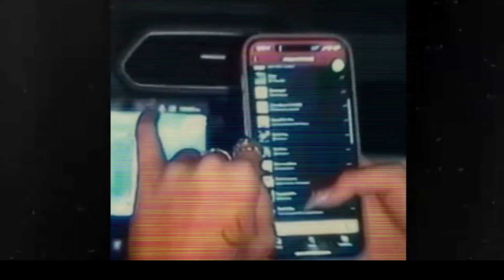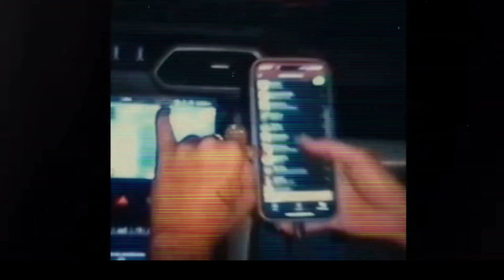[FREE] SZA x Rnb sample Type Beat - "crush on you" | R&B Type beat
Prod. By @46Brèezy @prodfr@nk @dathuny

BPM: 88
Key:  Bminor

Youtube: @46productions @46Dollaz @46Breezy

kanye west type beat sza type beat gotti gotti type beat kanye type beat
Partynextdoor Type Beat 2019
R&B H.E.R. Type Beat 2019
H.E.R. Type Beat
Smooth R&B Beat
R&B Type Beat ft. H.E.R.  x Bryson tiller Type Beat
Could have been Type Beat
Bryson Tiller type beat 2019
Musik